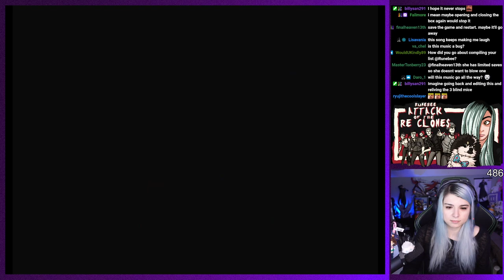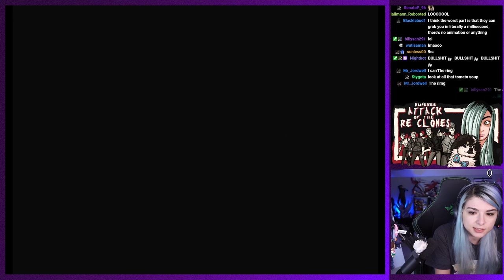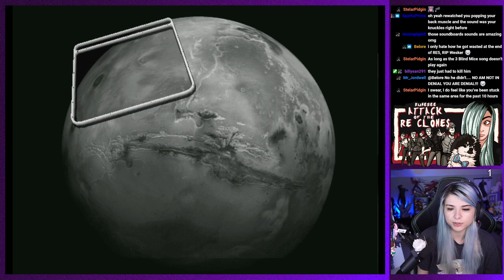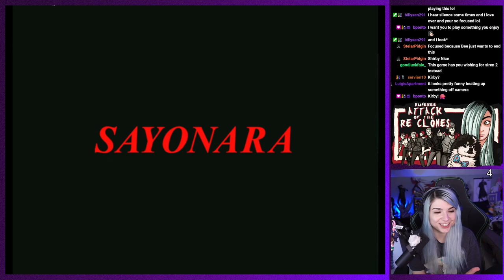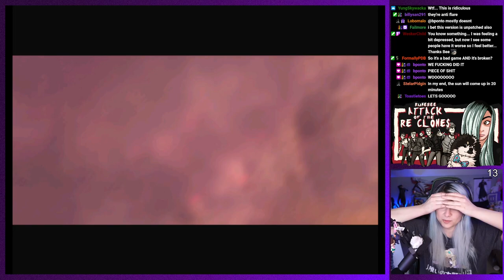Martian Gothic - I HATE THIS GAME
I hated this game but I ain't no quitter. No game will beat ME. Probably the angriest I'll ever get playing a game lol.